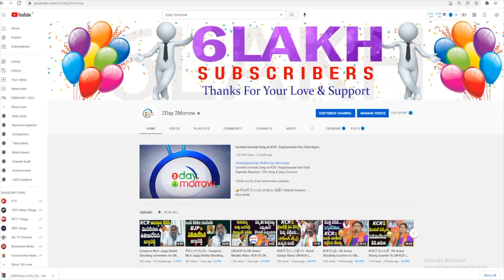గజ్వెల్ గడ్డ పై KCR తో చర్చకు నేను సిద్ధం |eetela rajender | 2day2morrow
గజ్వెల్ గడ్డ పై KCR తో చర్చకు నేను సిద్ధం |eetela rajender | 2day2morrow Instagram